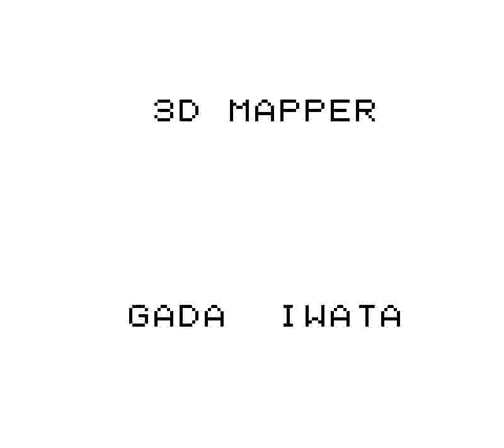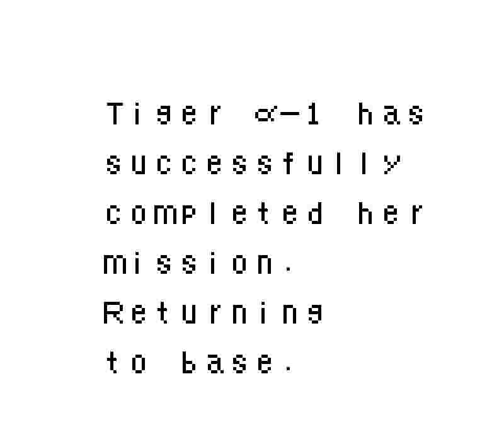Cosmo Tank (GB) - Full Run + Ending